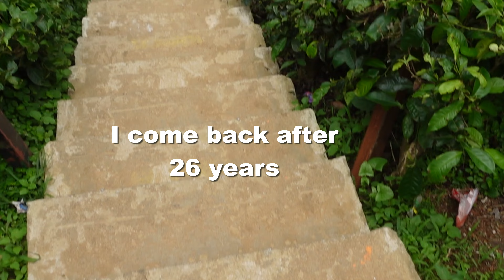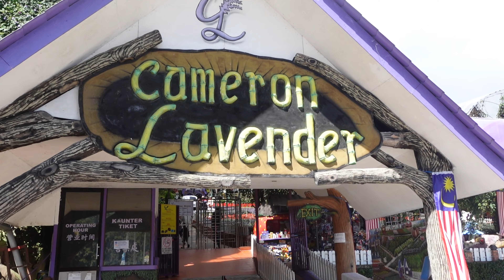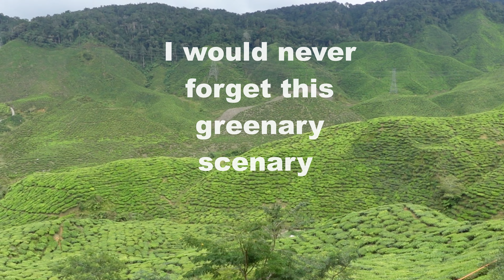Road trip to Cameron Highlands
After visited Pangkor Island, me and my friend continue our road trip to Cameron Highlands, Malaysia.

My last visit to Cameron Highlands was in the year of 1996, I paid my 2nd visit after 26 years so I purposely recorded down this trip for my memory lane.

Life is always beautiful to take a short getaway after gone through stressful life in my legal career.
Background music in this vlog:-